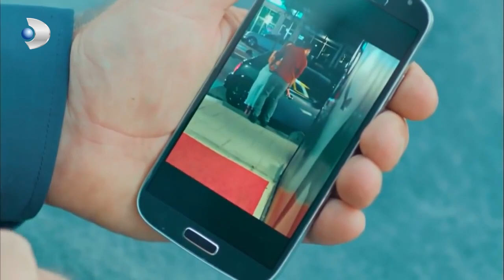Ceyda Şimdi Köşeye Sıkıştı! - Tatlı İntikam Özel Klip